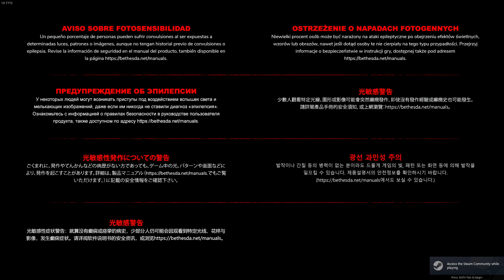Rage 2 - Linux - Part 1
This is a playthrough of Rage 2 on Linux.